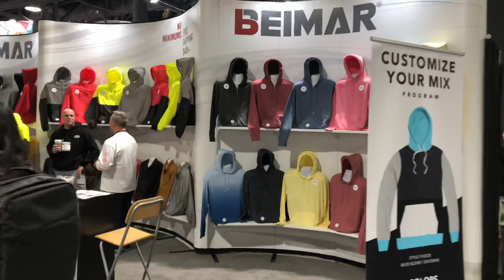LONG BEACH ISS Imprinted Sportswear Show 2019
A quick edit of my day visiting the ISS Imprinted Sportswear Show trade show this year (2019) in Long Beach, CA.